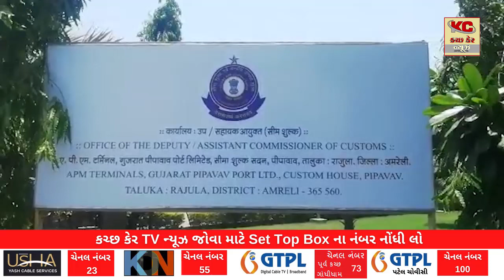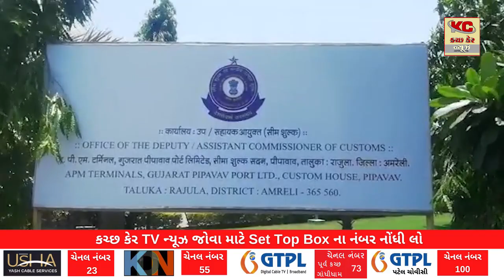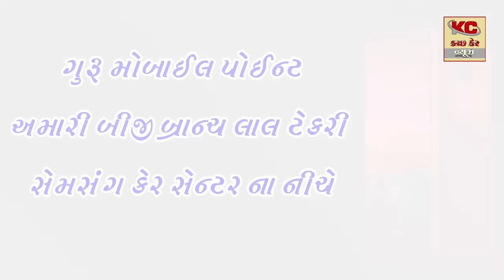રાજુલા તાલુકાનાં પીપાવાવ પોર્ટ પરથી ૮૦ કીલો ડ્રગસ કન્સાઈમેન્ટ ઝડપાયું હતું